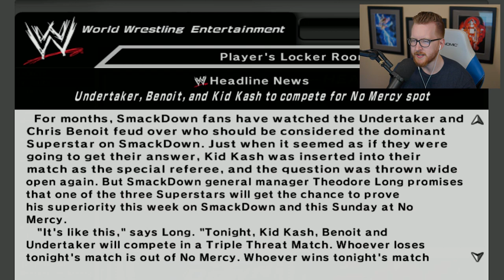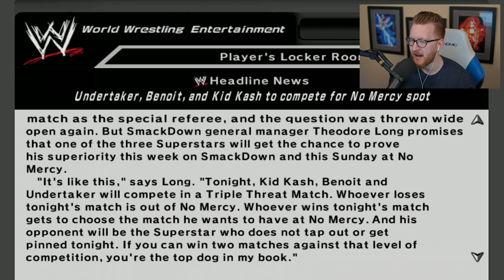WWE SmackDown vs RAW 2007 - Smackdown Part 1 - Undertaker Controls ELECTRICITY?!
It's time to kickoff WWE SmackDown vs RAW 2007 Season Mode on the SmackDown side of things! Our wrestlers get inbetween Undertaker, who apparently controls electricity all the time, & Chris Benoit who are in a big feud...

Welcome to WWE SmackDown vs RAW 2007 Season Mode on the Smackdown side! Kid Kash steps up to the plate on the SmackDown side before we head over & pick a new wrestler for the RAW side. Undertaker & Benoit are bickering about who is the best but they forgot about one guy...